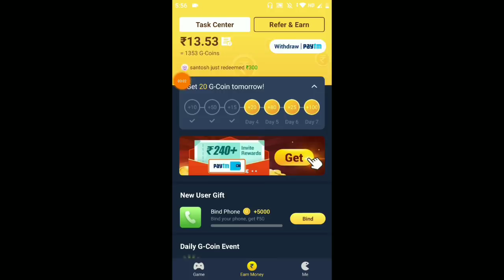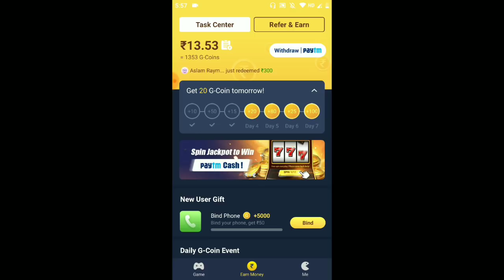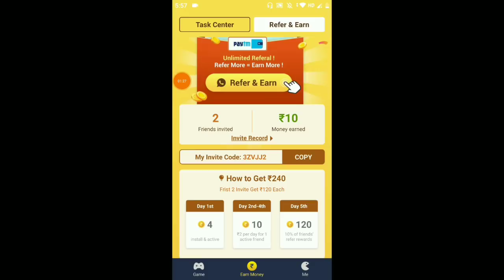How to get 30,000 Diamonds Free in Free Fire | Free Fire Call Back Event | ABK Telugu Gamer